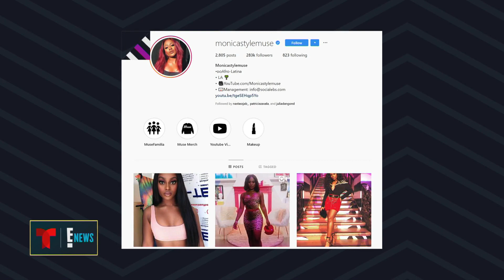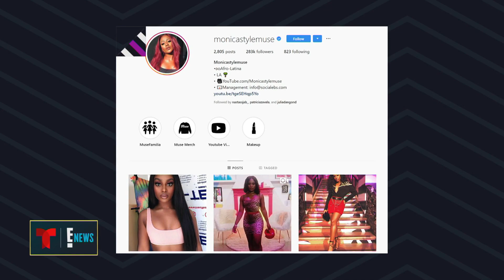Lele Pons reveló su particular look en los Latin AMAs 2018 | Latinx Now! | Entretenimiento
Video oficial de Telemundo Latinx Now! Nos colamos en el camerino de Lele Pons y la encontramos junto a Irma Martínez para conocer detalles de lo que será su particular atuendo en la alfombra roja de los Latin American Music Awards 2018.